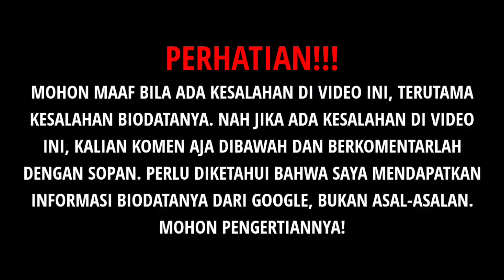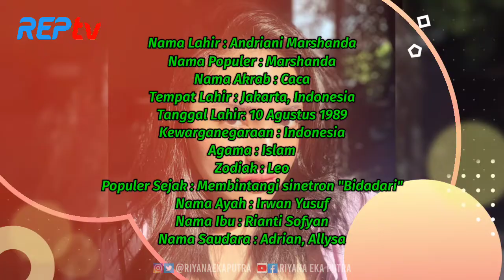TERBARU! BIODATA & PROFIL MARSHANDA, LENGKAP UMUR & AGAMA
Source:

1⃣(Foto)
Foto dari Instagram:
2️⃣(Sumber Cerita)
creative indigo, cumicumi, Ceritaku, Profile, entertainment, TVRI
gosip artis hari ini. ariel noah, gosip, artis selebritis, artis, selebritis, profil selebritis, cumi cumi, gosip terbaru, natasha wilona, varrel, asmirandah, rina nose
kamplengcom, 18 artis, artis indonesia, pindah, agama, terbaru, pindah agama, pindah keyakinan, artis pindah keyakinan, gosip, artis, selebriti, 2021, kristen, islam, kafir, murtad, terkini, 2021
Cecep Reza, Marshanda
bapau, baim paula, baim wong, paula verhoeven, rafathar, nagita slavina, raffi ahmad, raffinagita, deddy combuzier, orang gila, prank, prankster indonesia, king of prank, jess no limit, ping pong chal
TRANS7, TRANSMEDIA, StayHome, WithMe, StayAtHome, TRANS7 LIVESTREAMING, ACARA TRANS7, TRANS7 LIVE, TRANS7 HARI INI